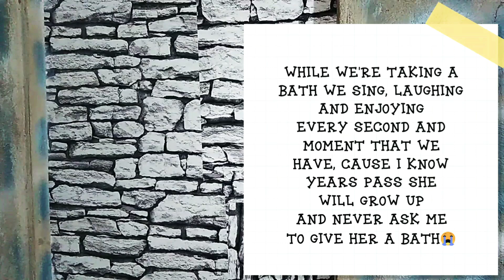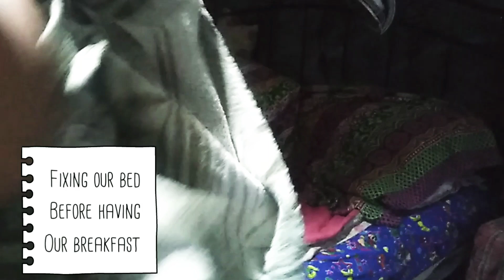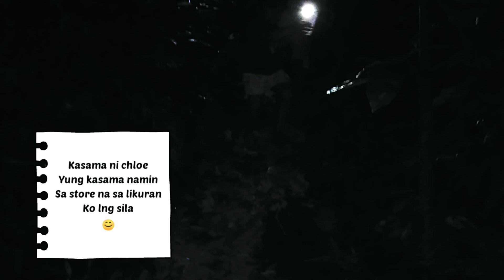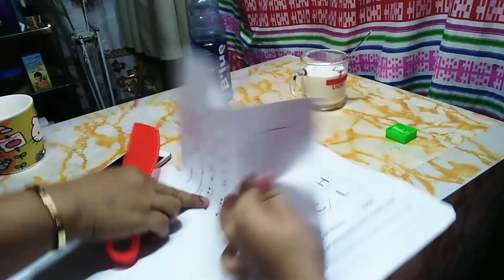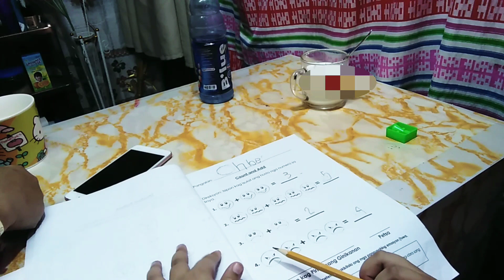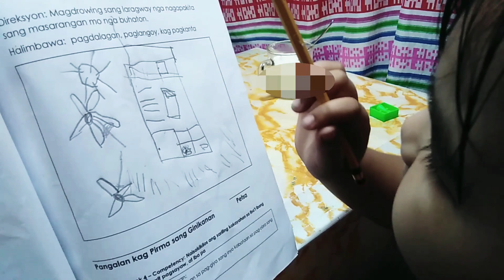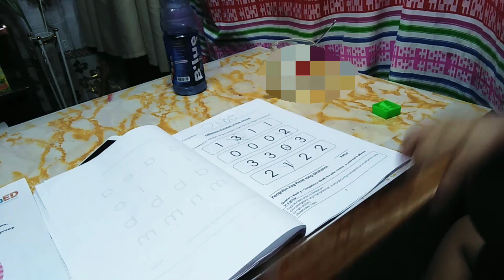A single mom day to day Journey this PANDEMIC|Chenmariedyvlogs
I decided to film this cause I know some of us didn't experience this esp. During this pandemic, single Parenting is not easy as 1, 2, 3. I know some of you will judge me but you didn't know the whole story of why I decided to become a single parent to my child, I have my reasons why I choose to do the father-mother duties, anyways these are some situations and routines that we did everyday, I know some of mommies experiencing like this and I am very proud how single moms are strong and dedicated to wake up everyday to do their duties and taking good care of our child. We will keep fighting and love our children. Salute to all single moms and daddy's out there😘

Hey! Check out!

Facebook page: Chen Marie Dy
                             Little Chinita Princess
chloe's youtube account: @littlechinitaprincess

Or message me in my page